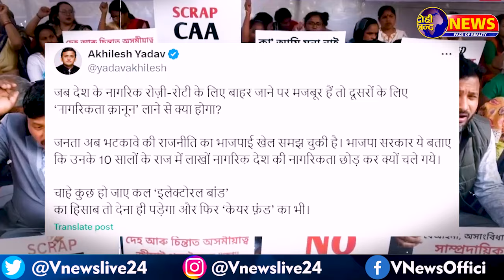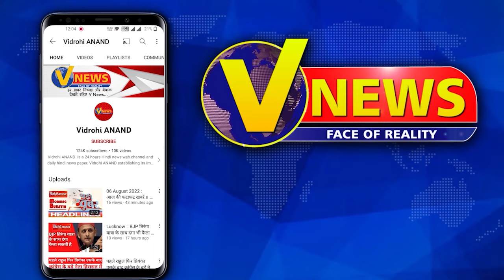CAA हुआ लागू, हाई अलर्ट पर यूपी || @VidrohiANAND